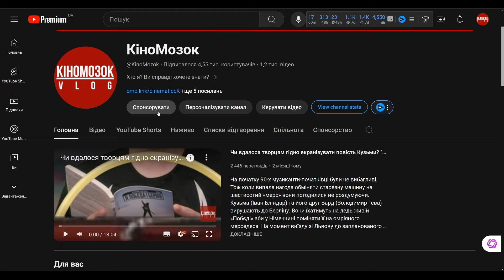Чи впоралася дочка генія?| Наглядачі| Огляд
Подорожі у пошуках натхнення привели 28-річну художницю Міну (Дакота Фаннінґ) на захід Ірландії, у непрохідні безлюдні ліси. Єдиний доступний прихисток стає для дівчини пасткою. Окрім неї в дивному приміщенні ще троє людей. Щоночі за компанією незнайомців спостерігають невідомі глядачі. Дзеркальна стіна в будинку не дає можливості когось побачити, але звуки, що іноді звідти долинають, аж ніяк не несуть спокій.

Всім поціновувачам жанра хоррор відоме ім’я М. Найта Ш’ямалана, який добряче полоскотав нерви глядачів своїм “Шостим чуттям”, і зняв ще чимало відомих гостросюжетних картин. Дана стрічка є режисерським дебютом його дочки Ішани Найт Ш’ямалан, яка вже раніше працювала разом з батьком над його фільмами “Час” та “Стукіт у двері”. Відповідно відразу ж постає питання: чи впоралася спадкоємиця відомого режисера, чи як то кажуть, на дітях геніїв природа відпочиває...

Фільм “Наглядачі” є екранізацією однойменного роману А.М. Шайна, який також виступив співавтором сценарію разом з Ішаною Ш’ямалан.
Про початок розробки стало відомо у лютому 2023.
Зйомки пройшли в Дубліні, Уїклоу та Голуеї з липня по серпень 2023.